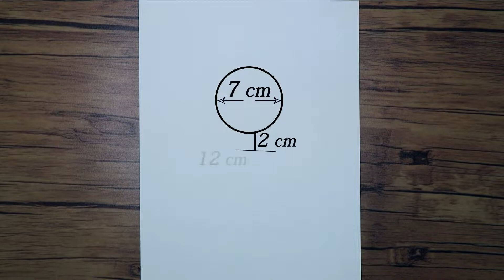Learn to Draw an Anime Girl Step by Step with a Pencil | Drawing Tutorial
In this video, learn how to draw an anime girl with a pencil. I hope you enjoy watching anime girl sketches for beginners.
If you enjoyed watching this video, please share and like it